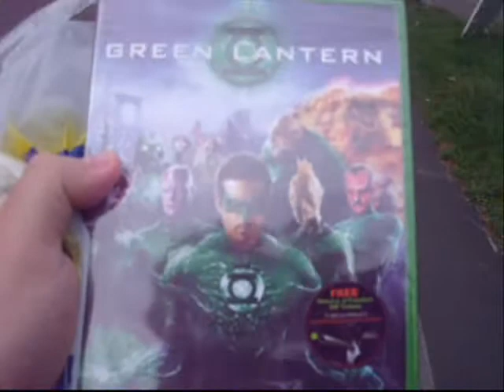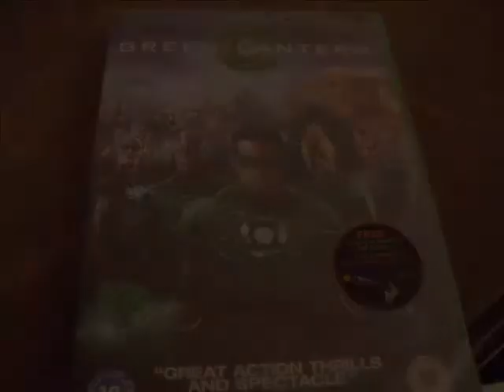Green Lantern (2011) Movie DVD (17/10/2011)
I got it and I so can't wait for the BATMAN: ARKHAM CITY game I'm off to the Midnight Launch.